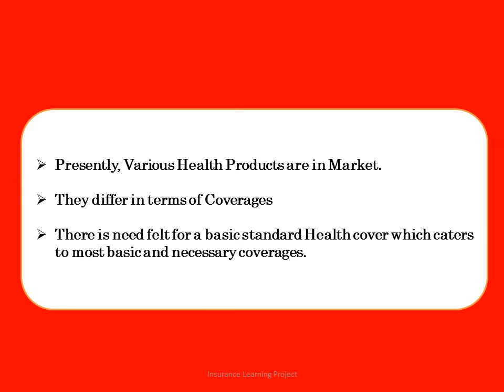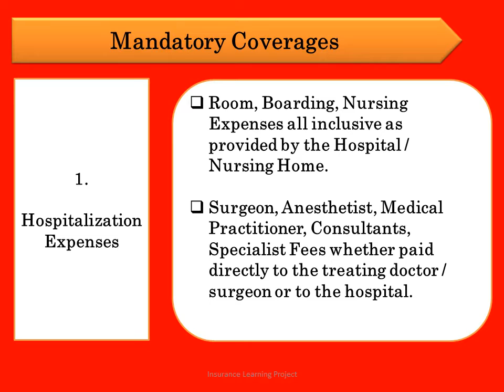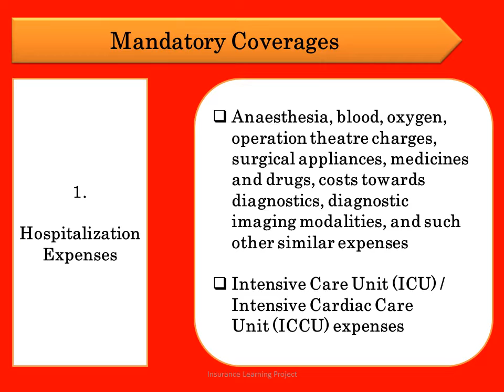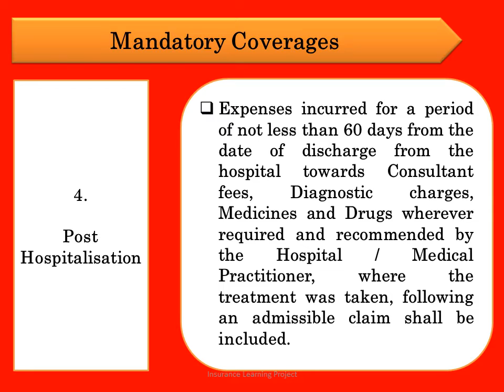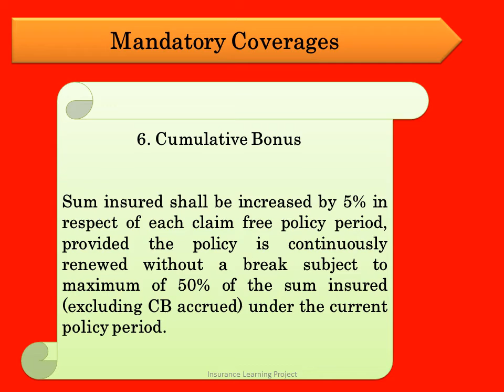IRDAI Standard Health cover Draft Guidelines 19022019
IRDAI is Indian Insurance Regulator and Development Authority.Recently it has come up with guidelines for Developing a Standard Health cover with all basic coverages which shall be mandatory for all Insurers in India.This product will be sold without any changes,improvements or add ons. The Potential customers then can opt for other additional benefit covers as per their needs.

This video highlights important aspects given in guidelines.
Please visit IRDAI website for details.